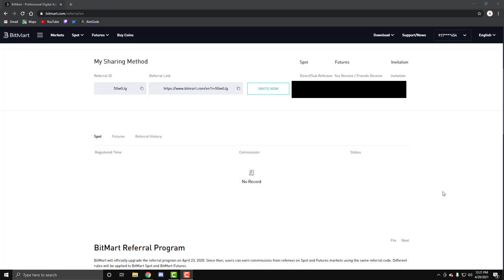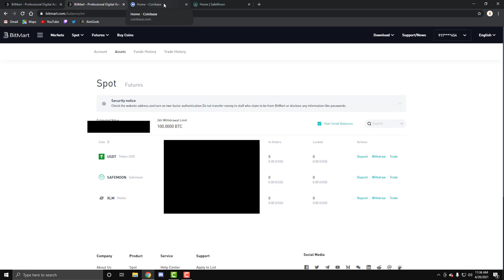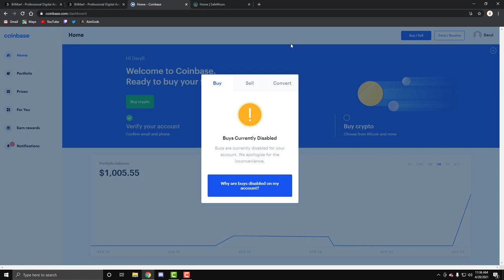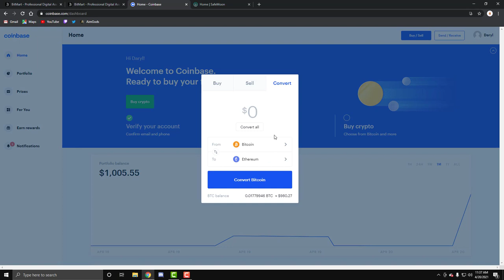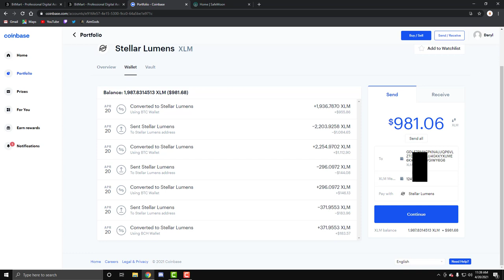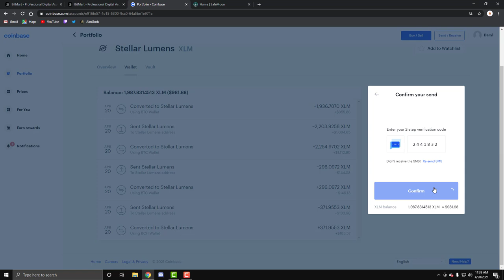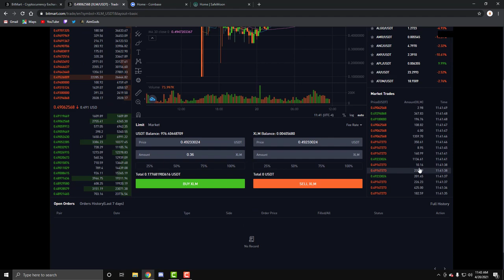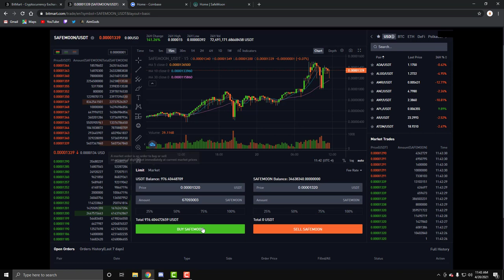HOW TO BUY SAFEMOON | THE FASTEST WAY!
GET IN NOW BEFORE YOU REGRET IT!

Bitmart Referral ID: 5GwGJg

- Intro : None

- Background : Days Like These